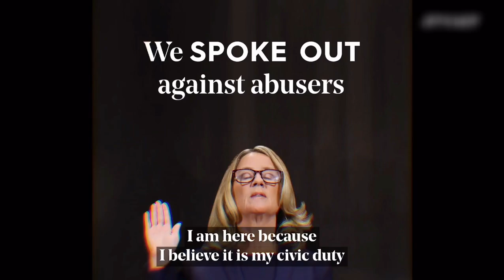UN Women || AGENDA VIDEO || ALL SAINTS INTERNATIONAL MODEL UNITED NATIONS 5.0